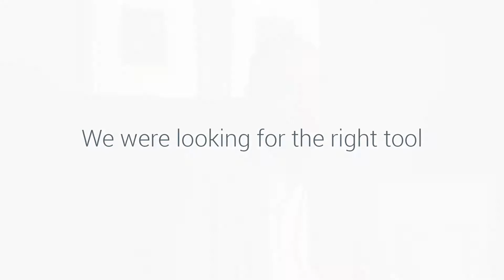Birkman Helps Graduate Students Excel in Academics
Michael Wesson of the Mays Business School at Texas A&M University shares how Birkman helps graduate students excel in the business program.

We were looking for the right tool to help our students and Birkman fit the bill in every respect. We use Birkman throughout our entire graduate business program. Our goal is to use this tool to help students become more self-aware from a leadership development perspective.

We also use Birkman when we first put our students into their student groups. It helps jumpstart them as they join a new team. They learn how to form a culture where they can adjust and adapt their behaviors, as well as utilize their strengths to create a diverse group that helps them to perform exceptionally well within the program.